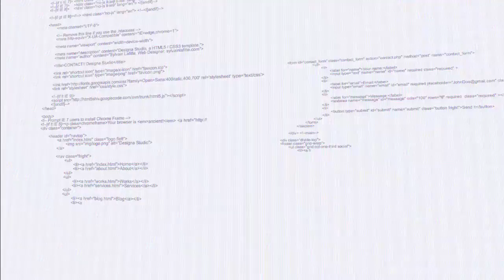群馬 前橋 歯科 インプラント 矯正 ホワイトニング 顎関節症 2016/6/6一番最近の休みの日は何をしましたか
一番最近の休みの日は何をしましたか

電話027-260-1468